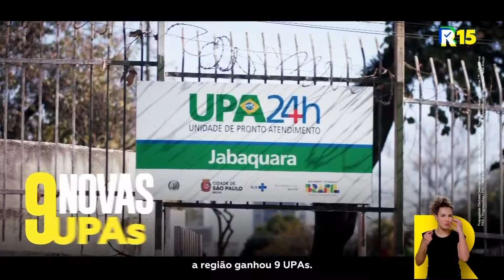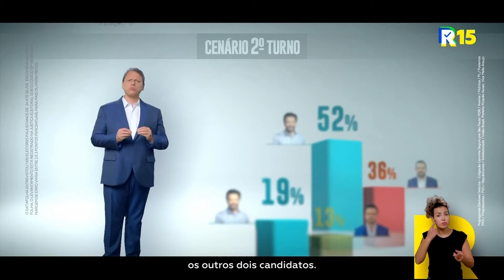Horário eleitoral gratuito (noite): São Paulo / SP (02/10/2024)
Ricardo Nunes (MDB)
Datena (PSDB)
Tabata Amaral (PSB)
Guilherme Boulos (PSOL)